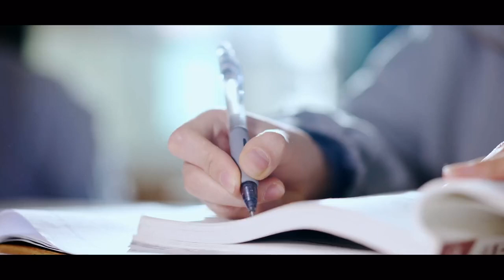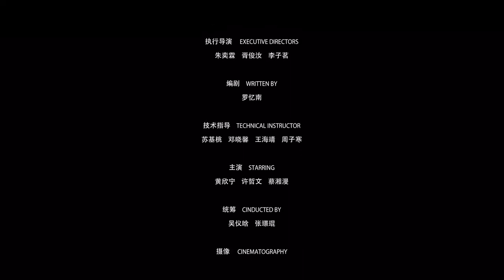Beijing Institute of Technology, Zhuhai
Video of Beijing Institute of Technology, Zhuhai in Zhuhai, China

来源：北京理工大学珠海学院。若有来源标注错误或侵犯了您的合法权益，请作者持权属证明与本网联系，我们将及时更正、删除，谢谢。